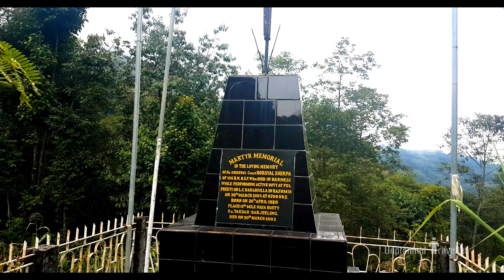SRIKHOLA Darjeeling Sandakphu Trek Episode 6 SriKhola Trek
Enjoy the amazing trekking journey of SiriKhola or SriKhola as Pat of Sandakphu Trek in 4k

Please support this Travel Channel by Liking & Sharing the videos.
Share  the Natural beauty of Incredible India with Travel inspiration.